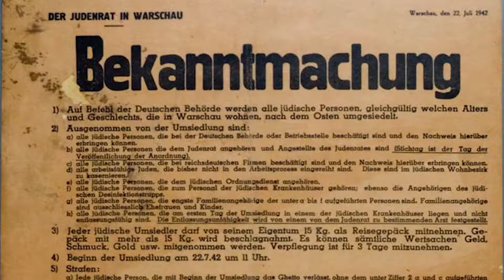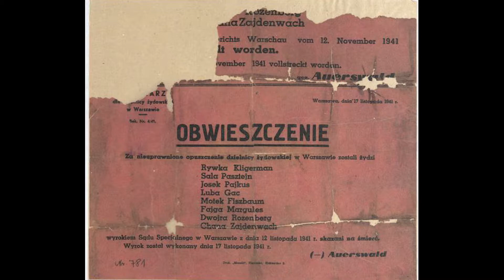70th anniversary of Jewish Historical Institute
The film was created for the occasion of the 70th anniversary of the Jewish Historical Institute.

Made by Ivo Krankowski at the request of the Emanuel Ringelblum Jewish Historical Institute and The Association of the Jewish Historical Institute of Poland, as part of the Oneg Shabbat Program.

Exhibition Films and translations of the original materials were
supported by the Jewish Federation of Canada - UIA and its program „March of the Living”.